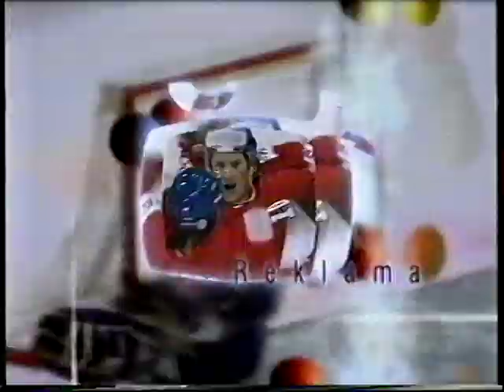World Cup 2002. CZECH - JAPAN (28.04.2002, preliminary stage, group A, 2nd round)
Чемпионат Мира 2002. ШВЕЙЦАРИЯ - CZECH
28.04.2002, предварительный этап, группа A, 2-й тур